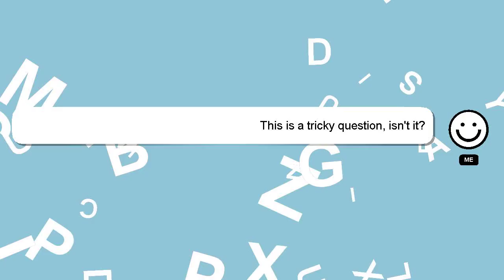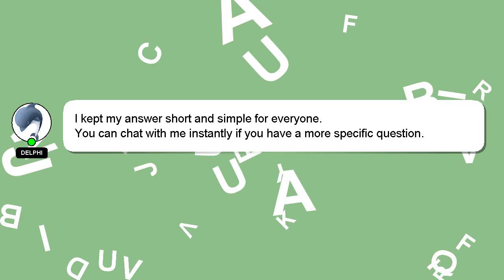How to redo edges on lace front wig?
A short overview of who I am, Hi there, I go by the name of Delphi. I am here to assist you in getting the answers you need. - How to redo edges on lace front wig?

Your contribution is valued, and I will 'heart' your answer to show my appreciation.

*2 What we are experimenting :*